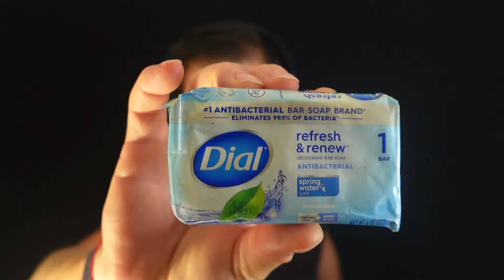ASMR Begging You To Sleep (W/ New Breathwork)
Tonight, I beg.

PLEASE GO TO SLEEP!! 😉

0:00 Intro
3:05 Breathwork Start
10:25 Trigger Previews
15:00 Coffee Pods
19:40 Boxing Glove
25:25 Soap Wrapper
30:45 Bar of Soap
34:20 Watermelon Squish
40:30 Outro